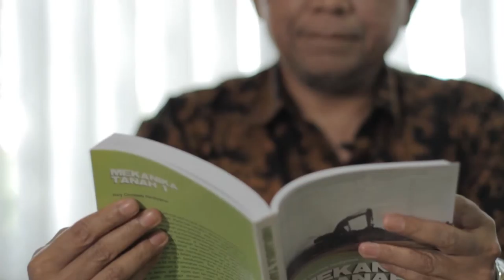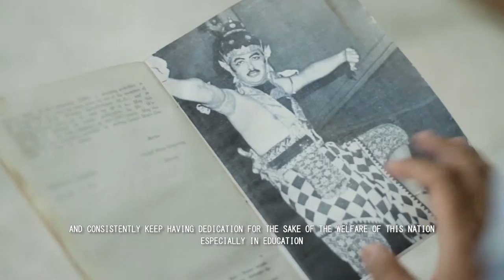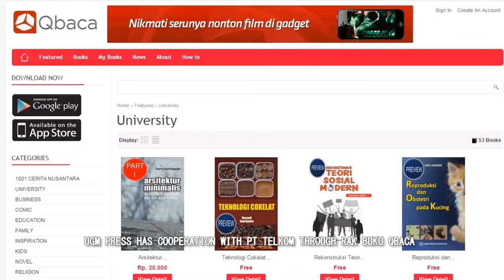Company Profile UGM PRESS | English Subtitle (Short Version)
UGM PRESS is a University Publisher which dedicates to the higher education. UGM PRESS mostly publishes academic book references or university level, covering wide area of education, both hard-sciences and soft-sciences. In the middle of rapid technology development, UGM PRESS also adapts with this change by publishing electronic book or e-book, besides keeping the traditional publishing that has been done for years.